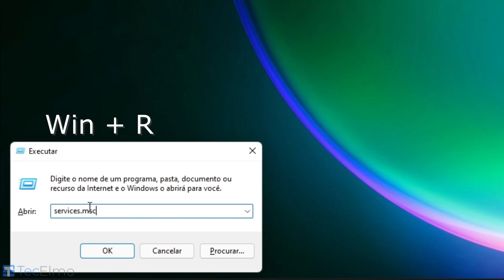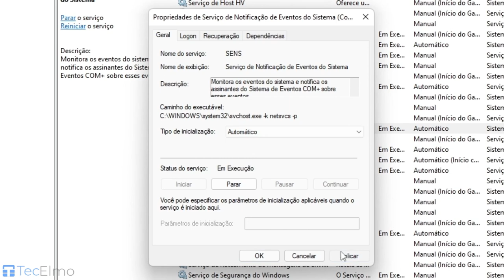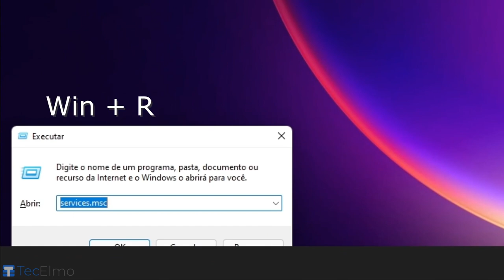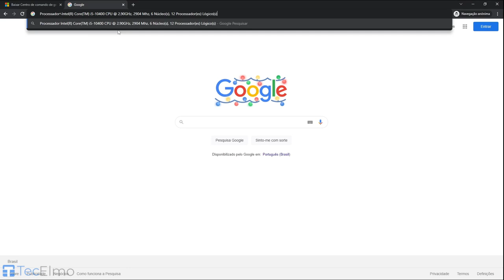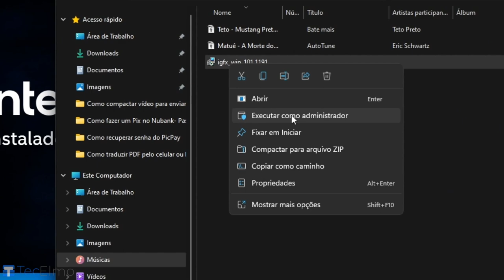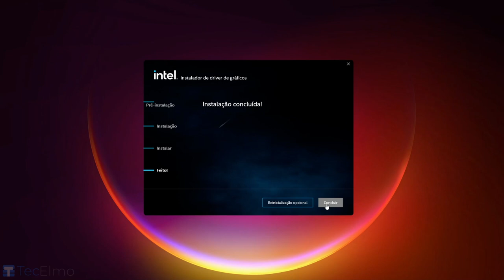Como ativar o painel de controle gráfico Intel hd graphics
No vídeo de hoje vou ensinar a como baixar o centro de comando de gráficos Intel conhecido como Intel HD Graphics ou painel de controle Intel

👑 SEJA MEMBRO

⚡ EQUIPE

Thumbnail: Elmo

📌 NOTA